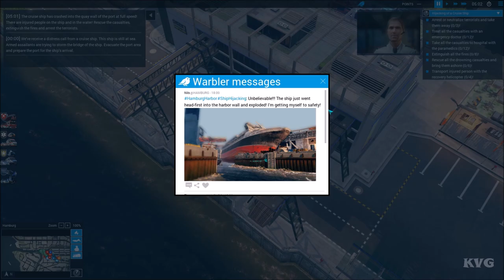Emergency 2017 - Walkthrough - Part 3 - Hijacking of a Cruise Ship (PC HD) [1080p60FPS]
PC Specs:
CPU: Intel Core i7 4790K Devil's Canyon
Motherboard: Gigabyte GA-Z97-D3H
Memory: HyperX Fury Black 16GB DDR3
HDD: SSHD SeaGate Desktop 2TB 7200RPM 64MB SATA-III
Graphics card: Gigabyte GeForce GTX 980 G1 Gaming 4GB DDR5 256-BiT
Power Supply: Antec TruePower Classic 750W
Case: SuperFlower SF-2000B Black
Operating System: Windows 10
Monitor: ASUS VN247H-P 23.6

Game Information:
 There's no shortage of action in EMERGENCY 2017. Command firefighters, police, technical relief forces and paramedics in all new emergencies. With a brand new vehicle and large scale events, you'll take on rescue missions like never before!